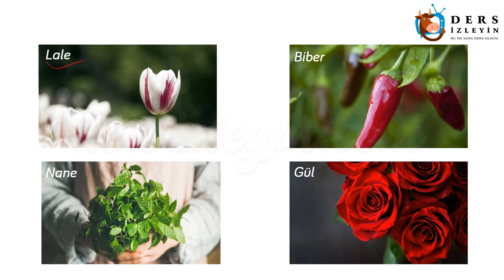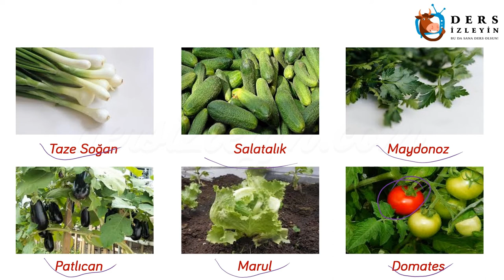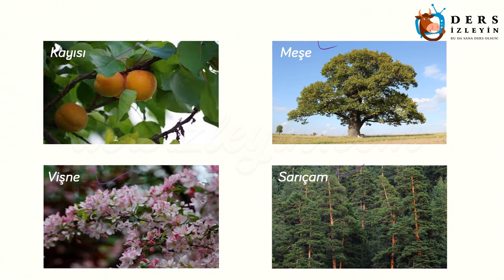DOĞADA HAYAT - 2 / BİTKİLER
ilkokul 1.sınıf Hayat Bilgisi dersi için hazırlanan bu videomuz Doğada Hayat ünitesinin 2. videosudur. Bu videomuzda Bitkiler konusunu anlatıyoruz. Videoyu izleyerek konuyu öğrenebilir ya da bilginizi pekiştirebilirsiniz. İyi seyirler ve iyi dersler.